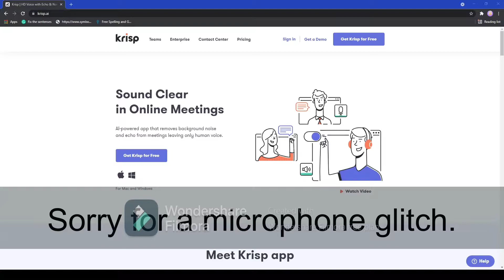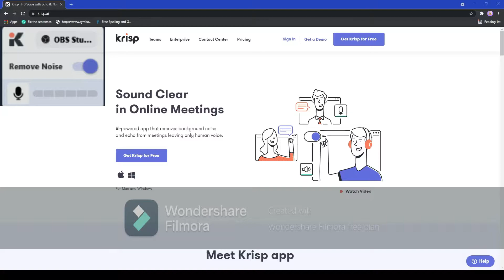(60 SUBS SPECIAL!) Ranking all Soul-Crushing Towers (Ring 9) - Juke's Towers of Hell - Roblox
In this video, I am ranking all soul-crushing towers, but in-ring nine because we never record ranking all soul-crushing towers, in-ring nine, and a new update. This video is going to be epic and maybe the most popular. Check the video to talk about it, or in the description and click a link. Keep watching this video. This video is going to be epic, trust me.

Timestamps and Chapters:
[0:00] - Preview
[0:35] - Intro
[1:56] - Tower of Bent Trauma
[3:32] - Sponsor
[4:50] - Tower of High Adrenaline
[6:47] - Tower of Curved Ascent
[9:03] - Tower of Frightening and Confusing Trials
[11:24] - Tower of Bloodthirsty Kenos
[13:28] - Tower of Nervous Sweating
[15:42] - Tower of Augmented Misery
[17:32] - Tower of Champion's Road
[19:38] - Tower of Cruel Punishment
[22:12] - Outro

Credits:
The Roblox game: Jukereise
Making video of ranking all soul-crushing towers and Editor - jimmylu1238

Enjoy this video! I hope this video likes it! :D